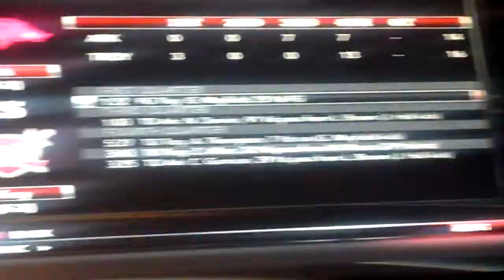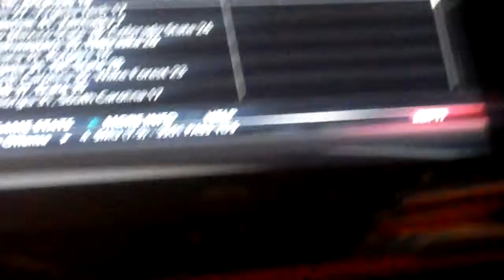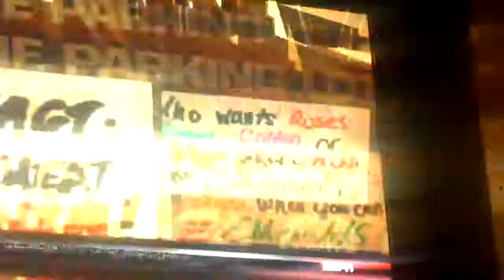ncaa football 13:review w11 troy vs arkansas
no highlites just look at box score